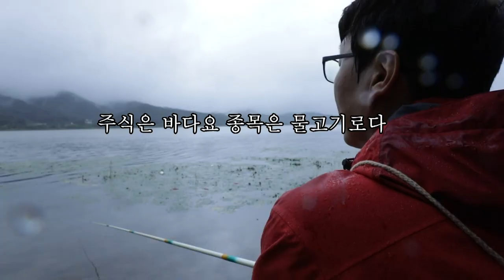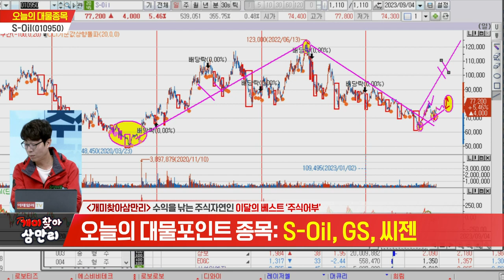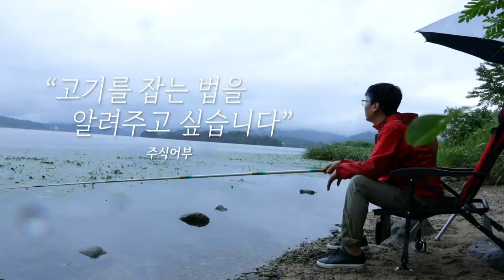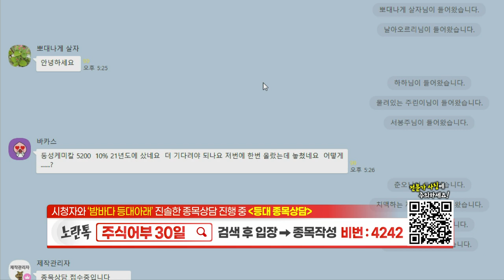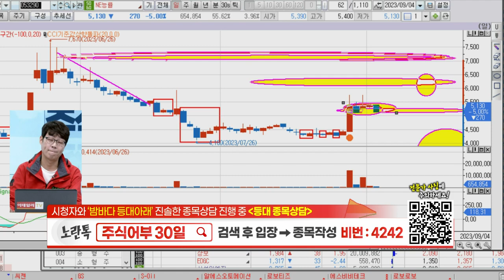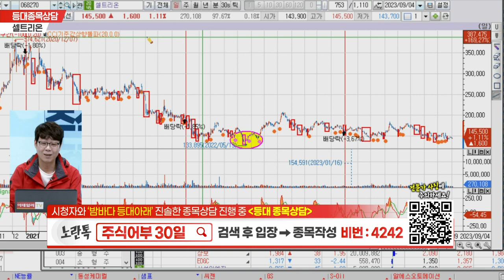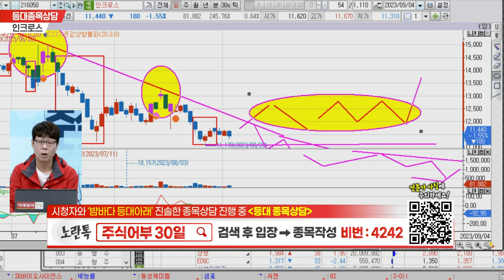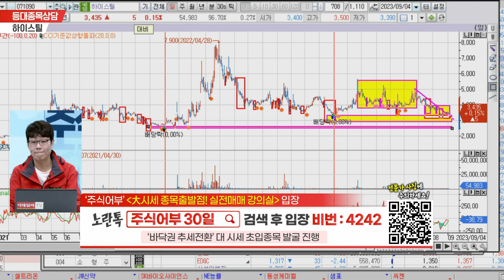주식 어부 개미찾아 삼만리 60회 (20230904)